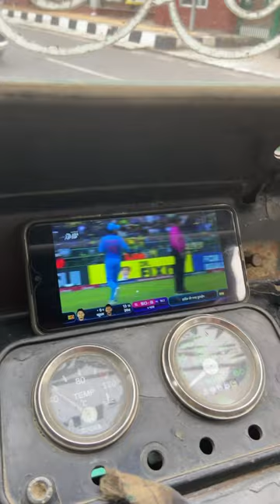Cricket|| virat ka diwana taxi driver!!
cricket

cricket highlights

cricket live

cricket shorts

cricket match

cricket news

cricket video

cricket cardio

cricket king
cricket cricket

virat kohli dance video

virat kohli ka dance video

virat kohli

virat vs gambhir

virat kohli funny moments

virata parvam full movie in hindi

virat kohli vs gautam gambhir